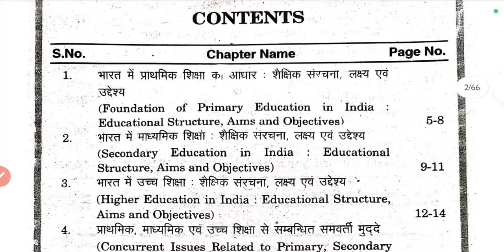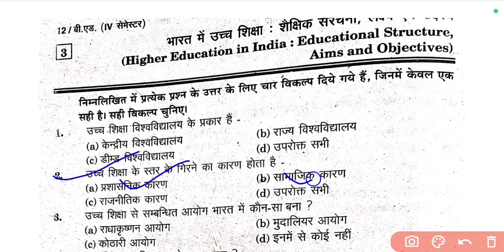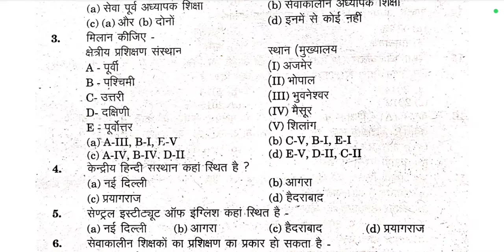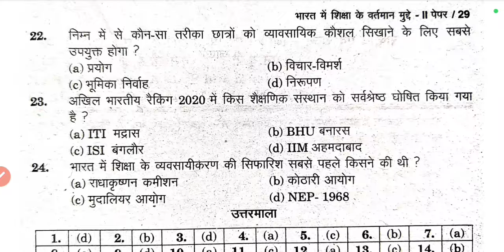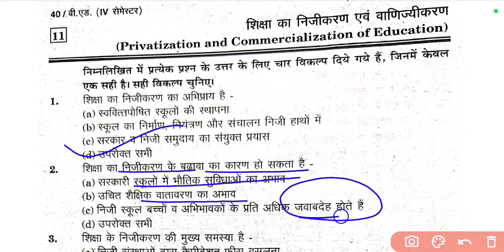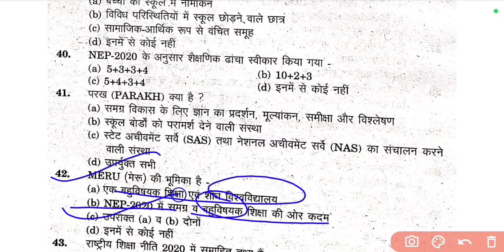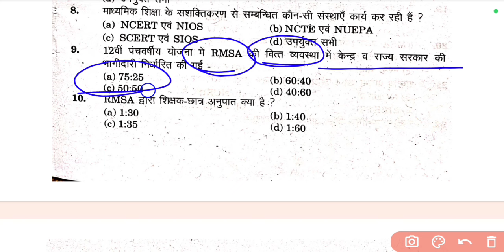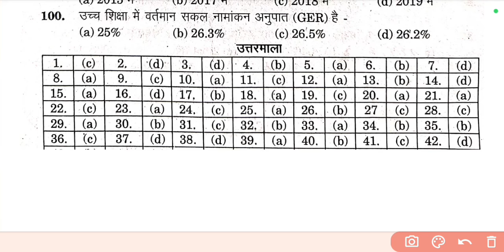B.Ed【SEM - 4】PAPER 2🔥MARATHON CLASS🔥2024 का नया Question Bank🔥FULL REVISION🔥BY S.P. SIR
Hello Friends